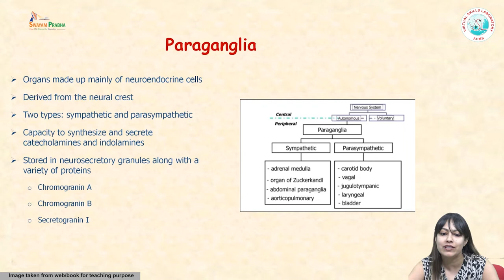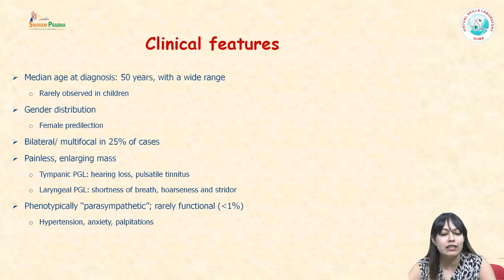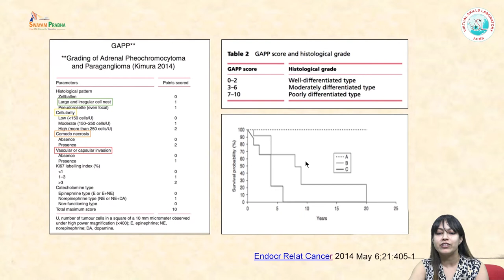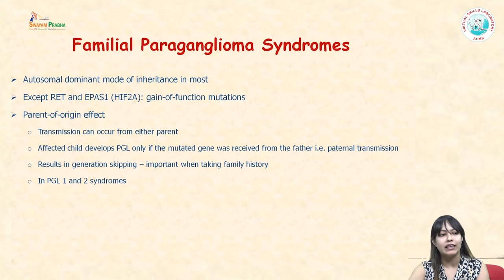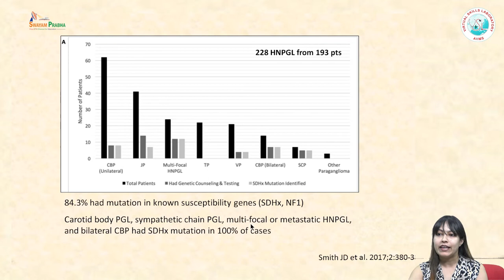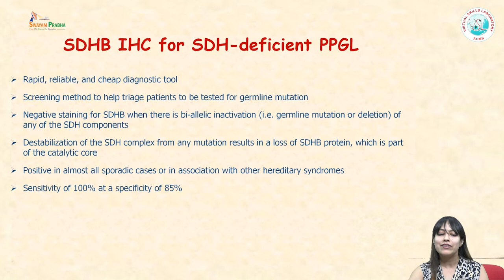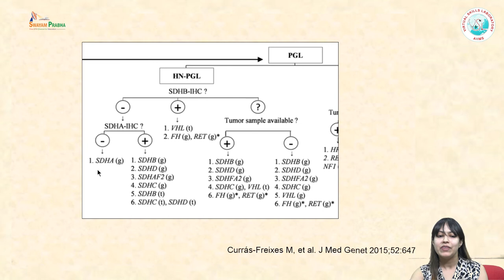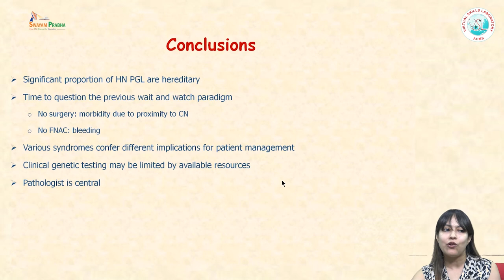Head and Neck Paragangliomas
paragangliomas, neuroendocrine tumors, catecholamines, histopathology, genetic mutations, SDH genes, clinical features, familial syndromes, immunohistochemistry, diagnosis